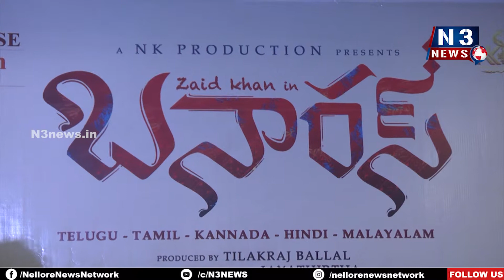నెల్లూరుకి రావ‌డం చాలా సంతోషంగా ఉంది...బ‌నార‌స్ సినిమా హీరో జాహిద్ ఖాన్‌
నెల్లూరుకి రావ‌డం చాలా సంతోషంగా ఉంది...
- బ‌నార‌స్ సినిమా హీరో జాహిద్ ఖాన్‌
- బారాష‌హీద్ ద‌ర్గాలో ప్ర‌త్యేక ప్రార్ధ‌న‌లు నిర్వ‌హించిన హీరో హీరోయిన్‌